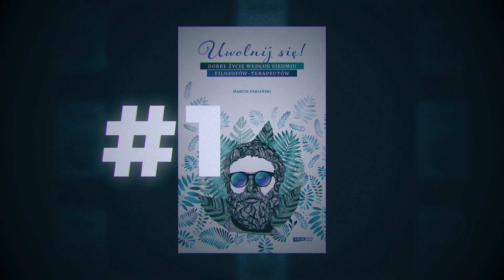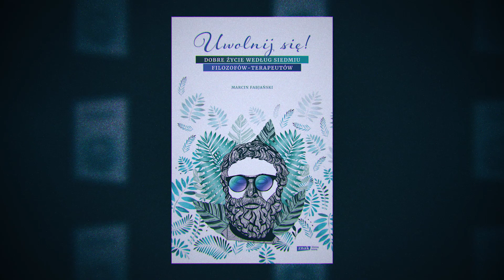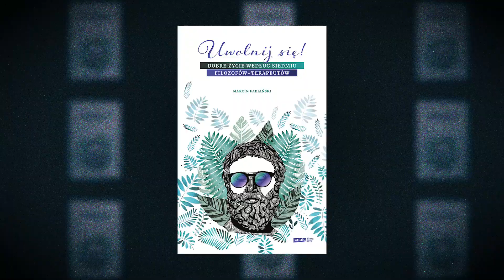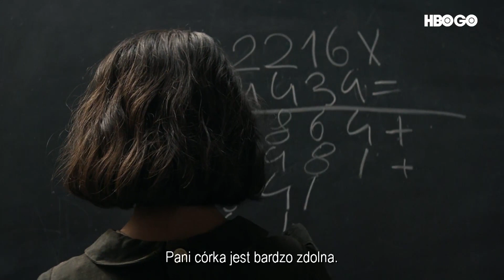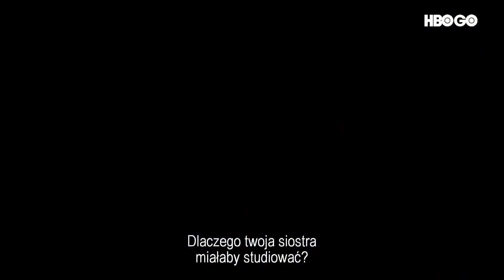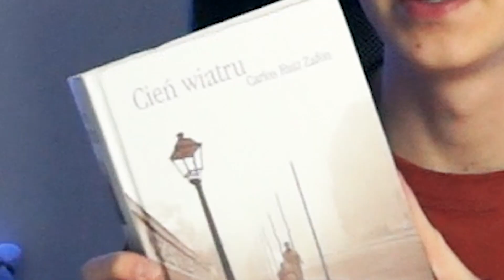JAK MIEĆ DOBRE ŻYCIE feat. HOP [5 Odkryć #27]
Lista:
1. Uwolnij się! Dobre życie według siedmiu filozofów-terapeutów
2. Awatar: Legenda Aanga
3. Genialna przyjaciółka
4. Cień Wiatru
5. Na zawsze Laurence